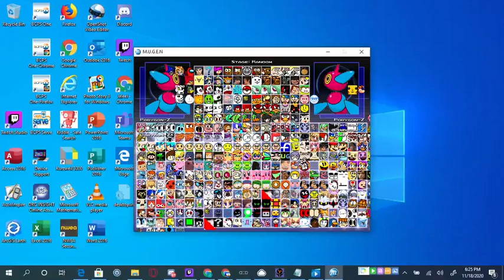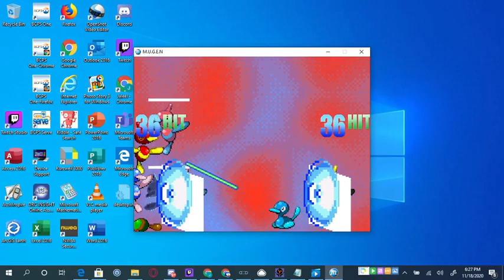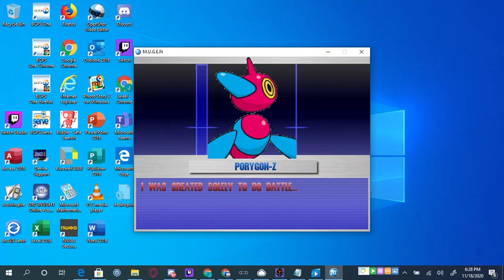Mugen 4v4 simul party Porygon-Z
My fav pokemon is Porygon-Z Because he is a duck thats it